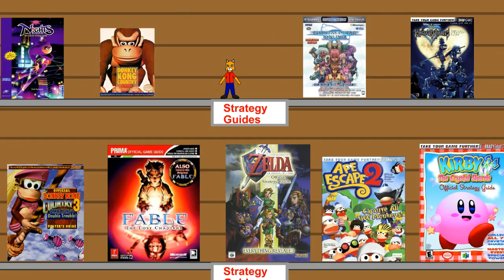Let's Play StarTropics Part 4 Staying Alive in the Dead Zone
Garlic Jr is a moron!